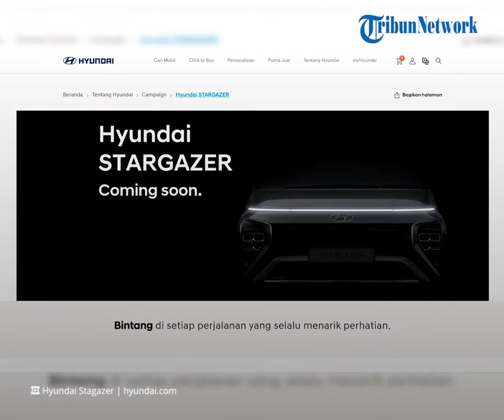Hyundai Stargazer Tak Meluncur di GIIAS 2022, Siap-siap Bakal Segera Hadir di Akhir Bulan Juli!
TRIBUN-VIDEO.COM - PT Hyundai Motor Indonesia (HMID) resmi merilis teaser mobil barunya yaitu Stargazer beberapa waktu lalu.

Kabarnya, mobil LMPV pabrikan asal Korea Selatan ini akan hadir dalam waktu dekat.

Menurut rumor yang beredar, Hyundai Stargazer ini bukan meluncur di GIIAS
2022, melainkan akan hadir pada akhir bulan Juli mendatang.

Artikel ini telah tayang di Gridoto.com dengan judul "Info Terbaru! Mobil Baru Hyundai Stargazer Meluncur Bukan di GIIAS 2022, Harga Diprediksi Mulai Rp 200 Jutaan"